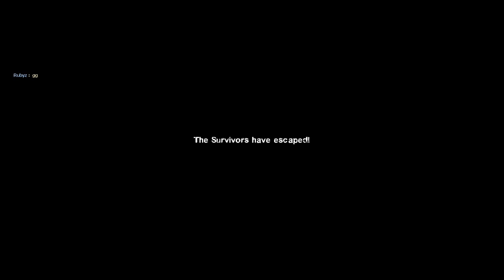Left 4 Dead 2 - The Happyfice